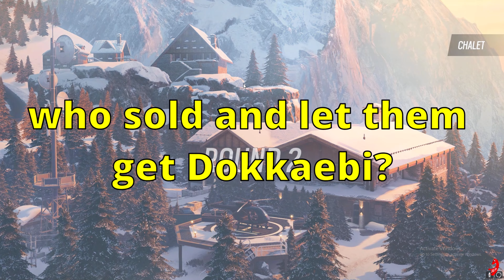TRY NOT TO LAUGH - FUNTAGE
Enjoy this compilation of my friends and I just having fun!